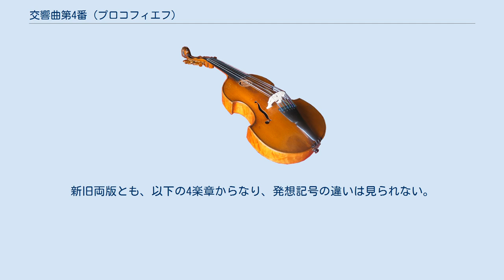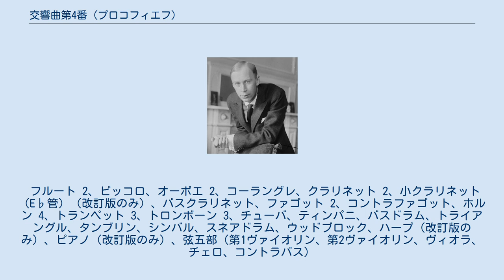交響曲第4番 (プロコフィエフ)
セルゲイ・プロコフィエフの「交響曲 第4番 ハ長調」は、作曲者の亡命時代の作品の一つ。
アメリカ合衆国で作曲された初版（作品47）と、ソ連邦で改作された改訂版（作品112）の2つの版が存在し、作品番号も異なる。
 「交響曲 第3番」が自作のオペラ「炎の天使」に基づいていたように、本作品はバレエ音楽「放蕩息子」の素材を転用している。
 初版はボストン交響楽団からの創立50周年記念の委嘱作品として、1929年から1930年にかけて作曲され、1930年11月14日にセルゲイ・クーセヴィツキーの指揮と同楽団の演奏によりボストンで初演された。
 改訂版は1947年に、「交響曲 第6番」を完成して間もなく着手され、もはや改作と呼びうるほどに大幅に手が入れられた。
初版のいくつかの楽想は放棄され、残された楽想が展開された。
改訂版は、作品の規模とオーケストレーションが拡張されており、25分程度の長さだった初版が、40分から45分ほどの長さに引き伸ばされている。
特に大きく変えられたのは両端楽章で、形式的にも内容的にも改訂作業は徹底したものとなっている。
プロコフィエフはこの改訂版を、古い素材に基づく新作と見なしており、自ら新たな作品番号を与えた。
 傑作である「交響曲 第5番」の後に改作されたため、改訂版がより練られた交響曲様式をとっていると評する向きもある一方で、初版の新鮮で軽やかな魅力を惜しむ意見も見られる。
ジャン・マルティノンが1971年に初めて旧版を録音。
その後80年代にムスティスラフ・ロストロポーヴィチが新旧両版を録音して以降、ネーメ・ヤルヴィやヴァレリー・ゲルギエフらの指揮者もこれに追随するようになり、同一の指揮者と演奏団体で両方の版の比較が可能になった。
これはCD時代になって、新旧の両方が1枚のディスクに収録できるようになったためでもある。
新旧両版とも、以下の4楽章からなり、発想記号の違いは見られない。